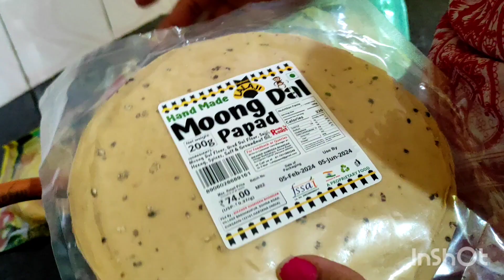पहाड़ी आदमियों की बैठकी गायन होली